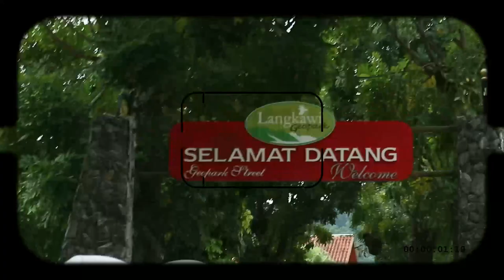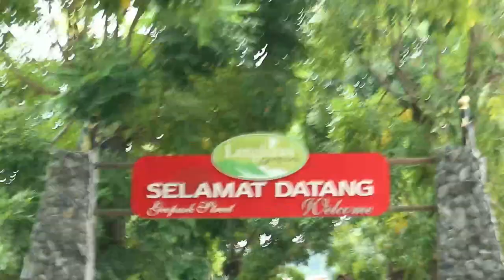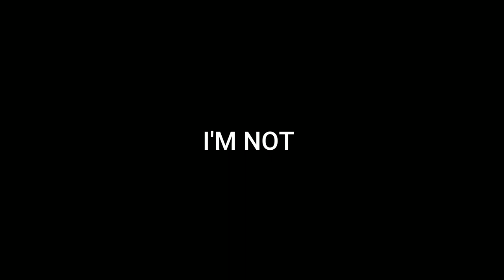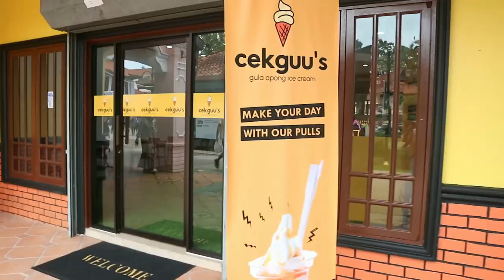LAST DAY OF LANGKAWI ADVENTURES!!